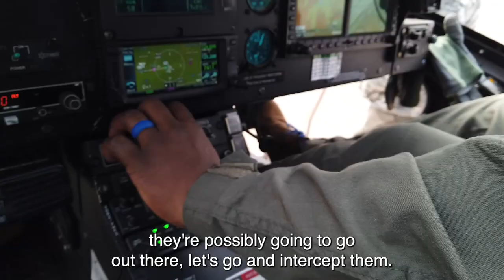Groundbreaking technology saves Kruger's rhinos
For almost five years, Postcode Meerkat – the most advanced wide-area surveillance system ever developed for counter-poaching purposes on the African continent – has kept an eagle eye over vast sections of wilderness in the @Kruger National Park, becoming a key piece in a much larger puzzle that protects one of the last remaining strongholds of wild rhino in the world.

As we celebrate World Rhino Day on 22 September, we recognise this pioneering technological innovation, that is proving to be highly effective in protecting Africa’s threatened rhino populations from poachers.

Utilising a powerful combination of radars and electro-optical technology, developed from the ground-up by South Africa’s Council for Scientific and Industrial Research (CSIR), in partnership with South African National Parks and Peace Parks Foundation (with funding provided by the Dutch, Swedish and UK Postcode Lotteries), Postcode Meerkat’s astounding capabilities have been a major force multiplier for counter-poaching teams. Since 2017, more than 95% of poacher activity in Meerkat’s deployment areas has been detected, 65% of suspected poachers were arrested and 80% of rhino poaching incidents were disrupted.

Driven by high demand for rhino horn in Asian countries, the rhino poaching crisis is far from over, but Postcode Meerkat is giving us a glimpse into a tech-led future which can halt the killing of these prehistoric giants.